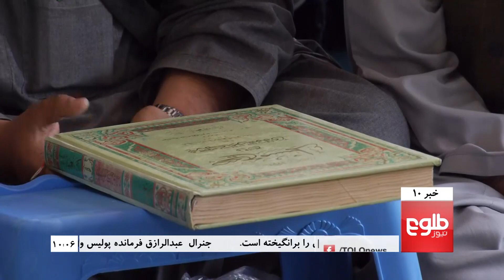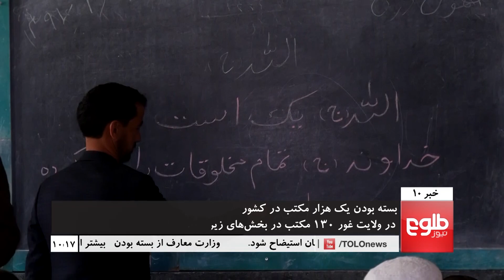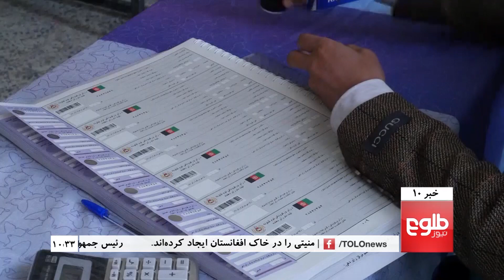TOLOnews 10pm News 18 April 2018 / طلوع نیوز، خبر ساعت ده، ۲۹ حمل ۱۳۹۷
Top stories: Pakistan ‘Agrees’ To Remove Check Posts On Afghan Soil, Afghan MPs Move To Impeach Head Of Intelligence Agency, Gen Raziq Calls On People to Vote in Upcoming Elections

توافق پاکستان برای دورساختن پاسگاه‌های امنیتی از خاک افغانستان, رییس امنیت ملی هفتۀ آینده از سوی مجلس نماینده‌گان استیضاح می‌شود, جنرال عبدالرازق از مردم خواست برای شرکت در انتخابات ثبت نام کنند